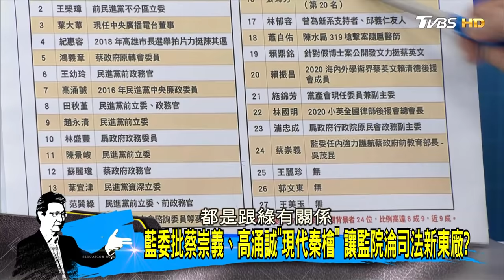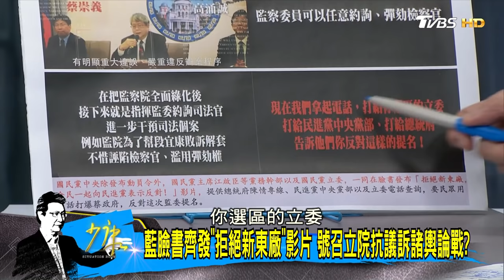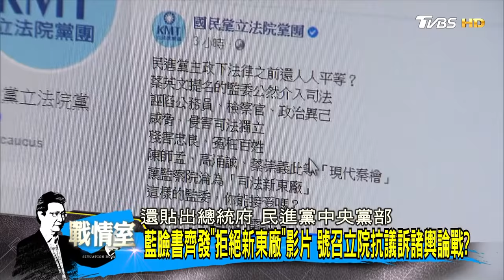藍委批蔡崇義、高涌誠"現代秦檜" 讓監院淪司法新東廠? 少康戰情室 20200713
鎖定TVBS 56台首播